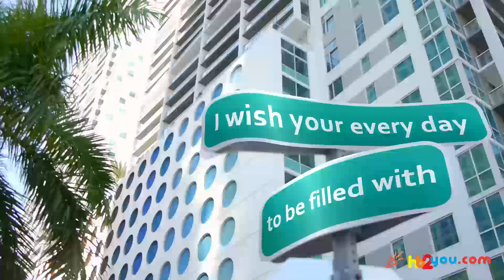Happy Birthday Greetings for Niece! 🎂🎉 | Happy Birthday Wishes, HB2You Niece!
🎁 Celebrate Niece's special day in a truly unique way with a personalized birthday greeting!
🎈In this heartwarming video, we've crafted a custom 'Happy Birthday' message just for Niece.

Happy birthday, Niece! 🍰🎂